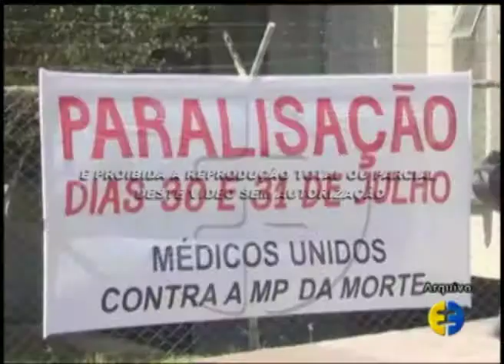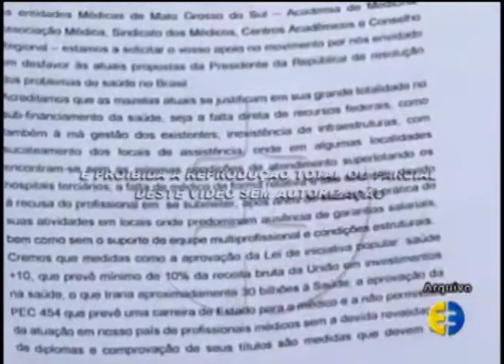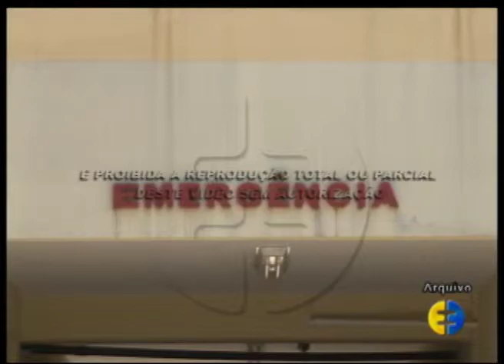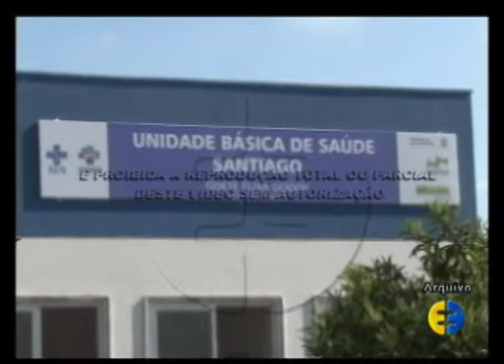Medicos pedem por melhorias provocando muitas discuções 02 08 2013